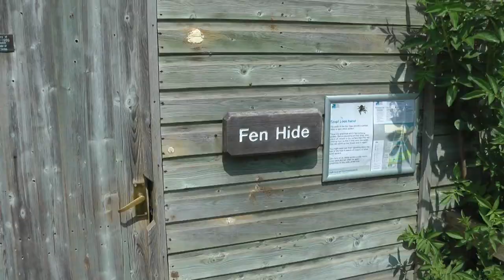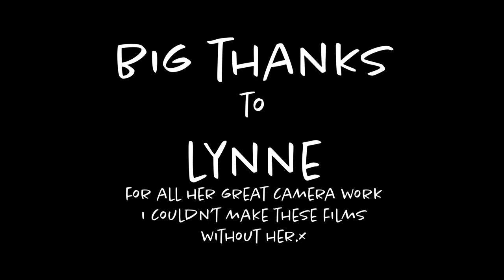Norfolk 2018 Day Two Titchwell - Wildlife - Photography -Birding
Day two of our Norfolk trip and we managed to sneak back to Titchwell for a short while. We were hoping for Cuckoo, Bearded Tit & Bittern. Did we succeed?